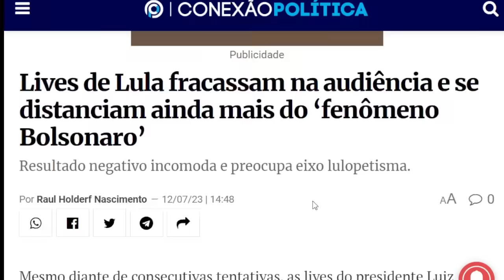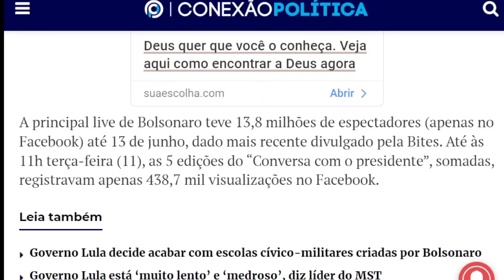NOTICIAS DO BRASIL HOJE!